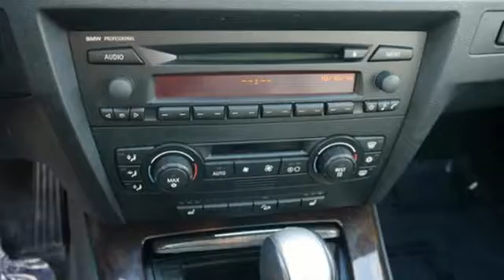Used 2006 BMW 3 Series St-Paul White-Bear-Lake, MN W78676A - SOLD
Year: 2006
Make: BMW
Model: 3 Series
Trim: 330xi 4dr Sdn AWD
Engine: 3.0 L I6 Cyl.
Transmission: Automatic
Color: Black Sapphire Metallic
Interior: Black
Mileage: 116000
Stock #: W78676A
VIN: WBAVD33576KV59994
Great all-wheel-drive value! This clean BMW is a local trade-in that has been well cared for. A sweet luxury sports car that drives like a dream, this one will get you through anything a Minnesota winter can dish out! This vehicle has passed our safety and mechanical inspection and comes with the peace of mind we offer with our 7-Day Exchange Policy. Even your first oil and filter change is free! No other dealership in the Twin Cities is willing to offer guarantees like this on used vehicles. This unmatched coverage is only available at White Bear Mitsubishi. Please call us or email today for availability!

Address:
3400 Highway 61 N